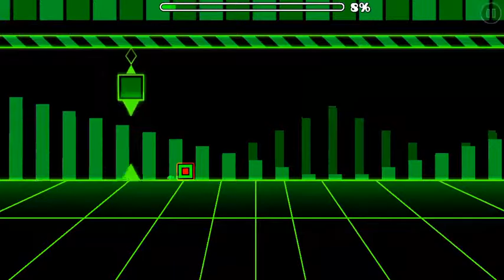AntiPixel - By: Echonox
This is a REALLY AWESOME LEVEL!! BY ECHONOX!!!